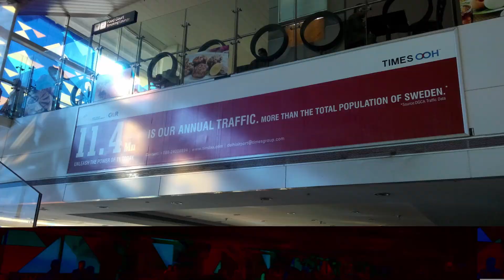India trip 2014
Thanks to Tom Fisk and Kelly lacy for Pexels
Thanks to Koto San - Ofshane Audio